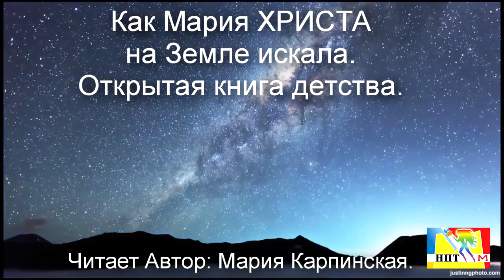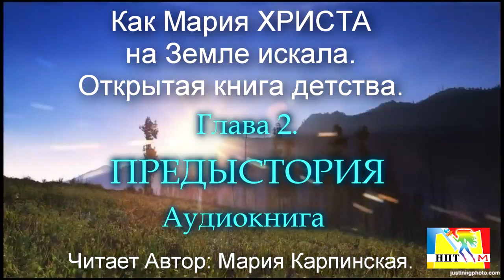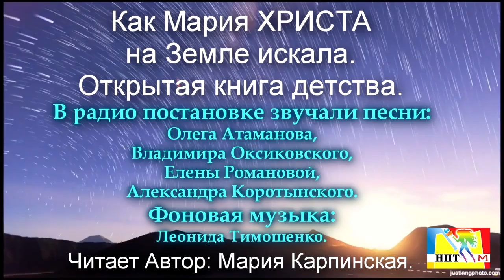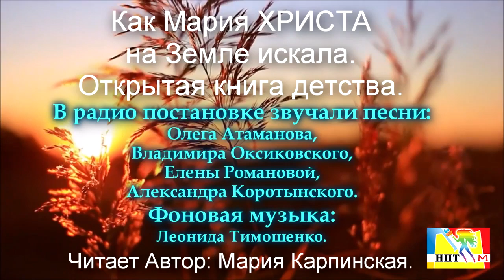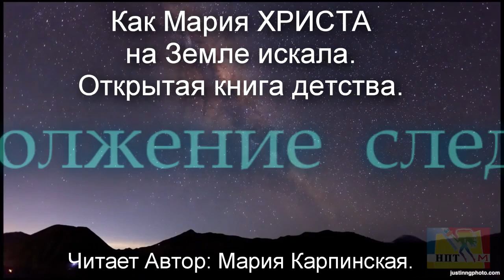Слушать всем! Предыстория 2 глава. Живая Книга Души от Марии Карпинской. Уникальная аудиокнига